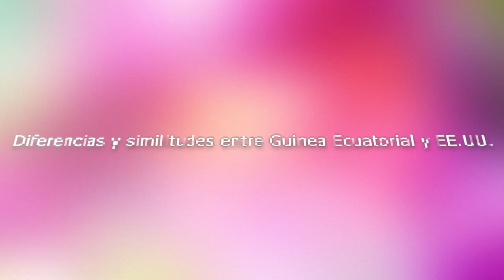Guinea Ecuatorial y EEUU diferencias, similitudes y choques culturales de ambos CONTINENTES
Hola amores, hoy os hablo sobre lo que fueron mis choques culturales al vivir en los estados unidos de america durante casi dos meses y sobre las diferencias y similitudes de ambos paises.

Espero que os guste este video, gracias.

Ya somos 4475, a ver si llegamos a los 4600 antes de que se acabe el mes de agosto?
Gracias